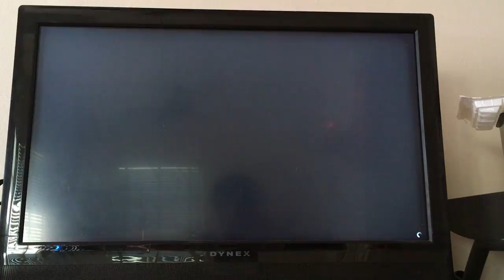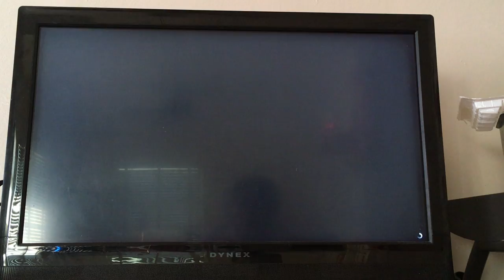EAT LEAD SUCKERS!! l Grand Theft Auto V Online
It was a ton of fun putting bullets into every one skulls the best part saying bullets!

supercookie/